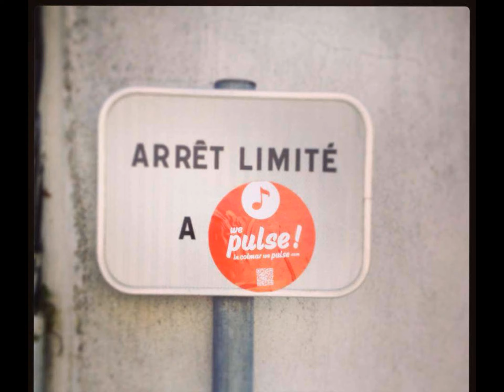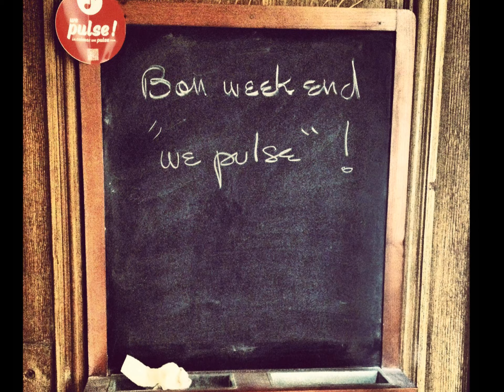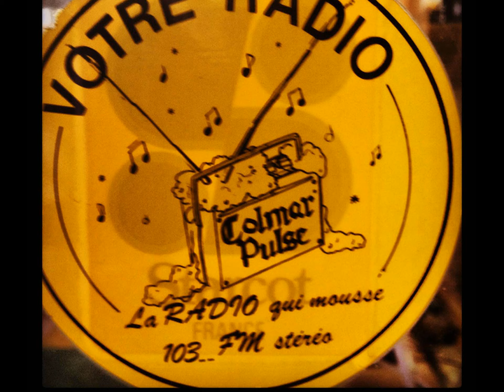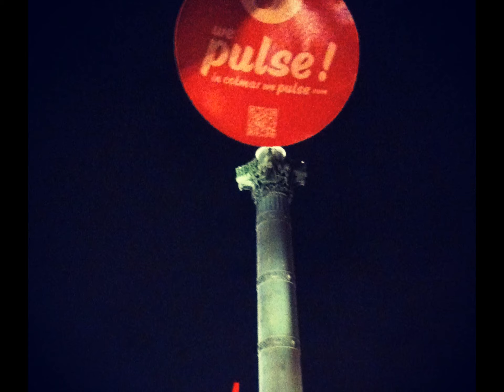Grand Blanc - Isati (Chapelier Fou remix)